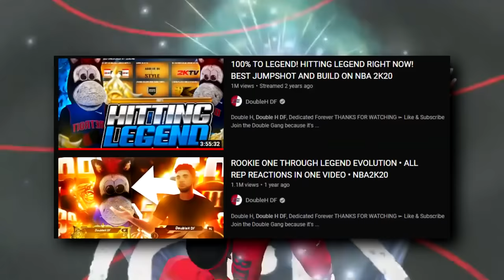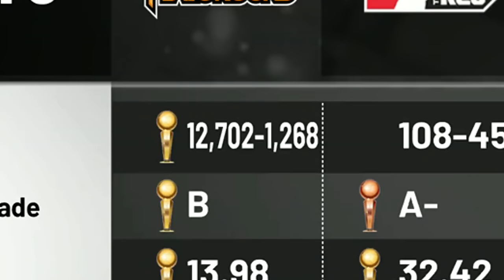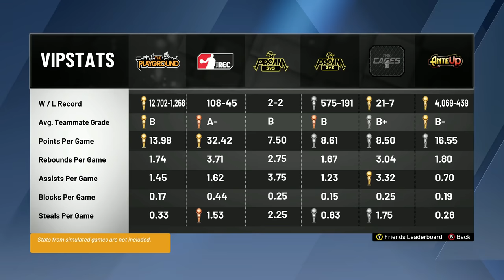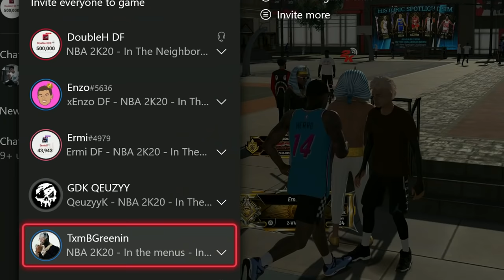Returning to NBA2K20 819 days later..... *NOSTALGIA*